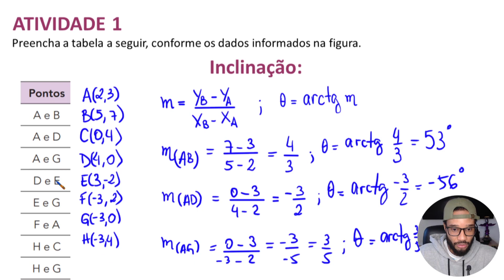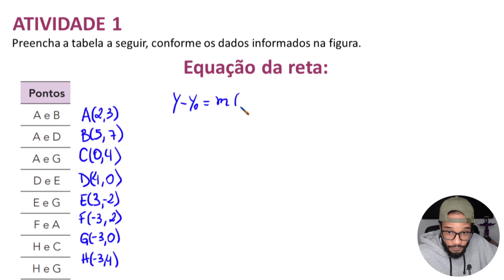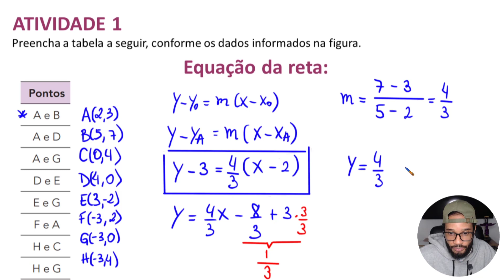3ª SÉRIE MÉDIO - CADERNO DO ALUNO 2021 - EQUAÇÃO GERAL, FUNDAMENTAL E REDUZIDA DA RETA (#3)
EQUAÇÃO GERAL, FUNDAMENTAL E REDUZIDA DA RETA (#3)

TEMA 1 - A GEOMETRIA E O MÉTODO DAS
COORDENADAS (PÁGINA 5)

VEJA TAMBÉM

🔵 APRENDER SEMPRE VOLUME 1